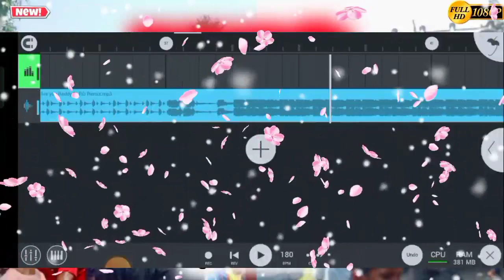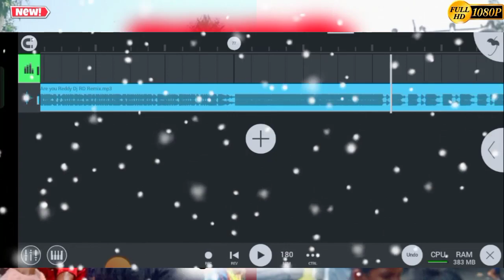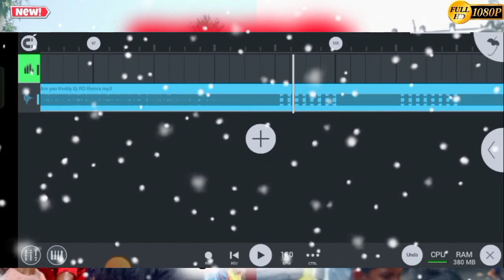Are You Ready ( Face To Face Competition Dj Song + Crack Dot Mix)-Dj RD Mix